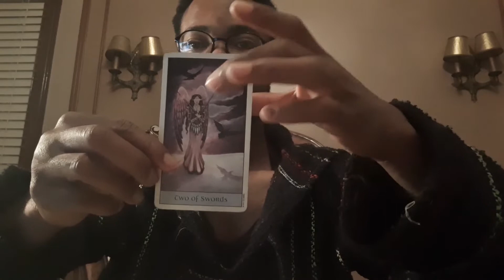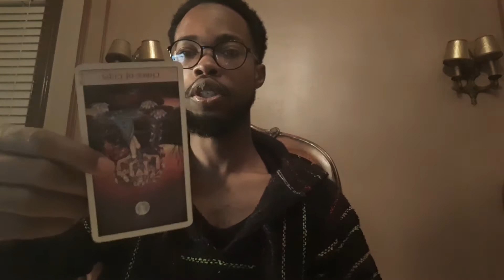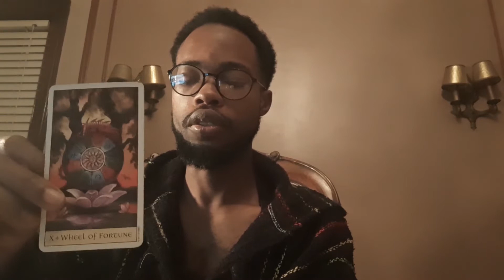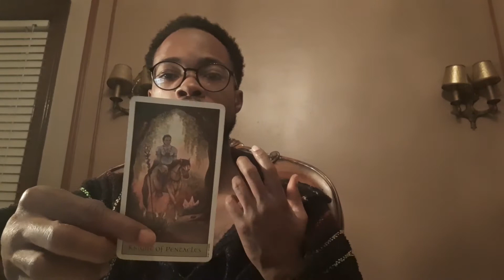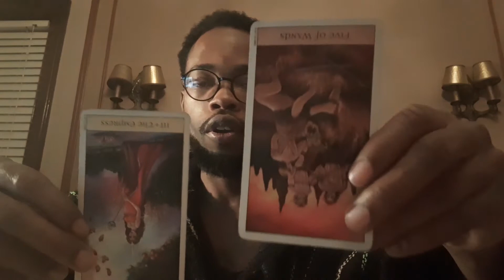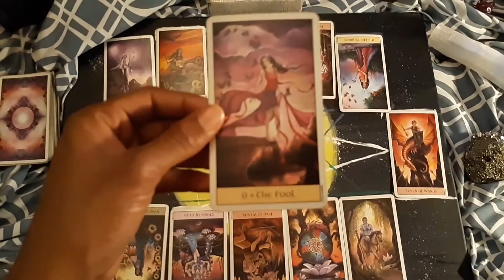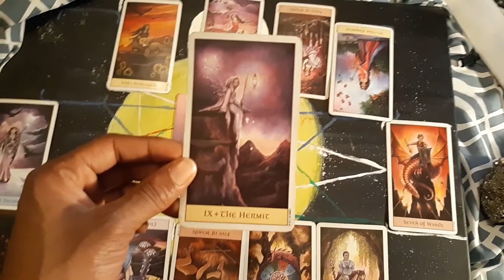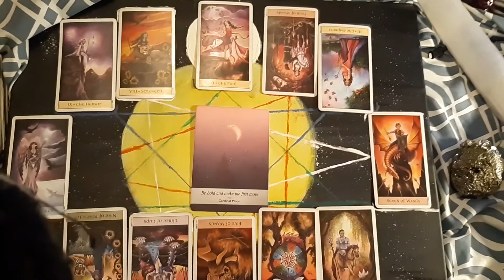Gemini December reading